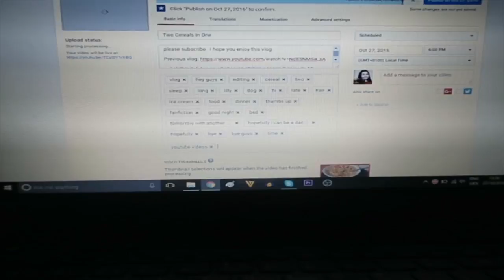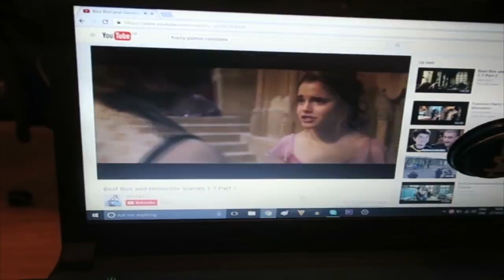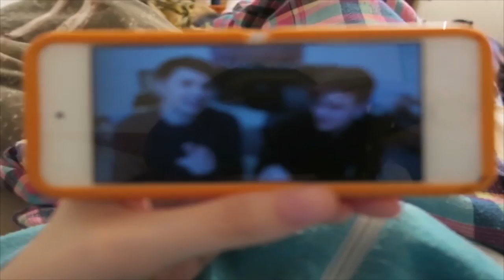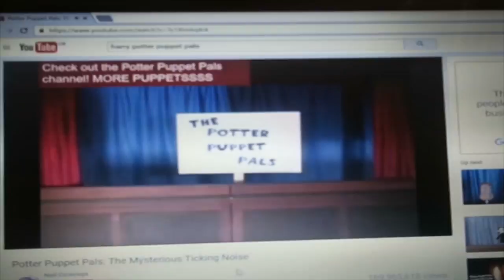Chill Home Vlog and Want To Go Out